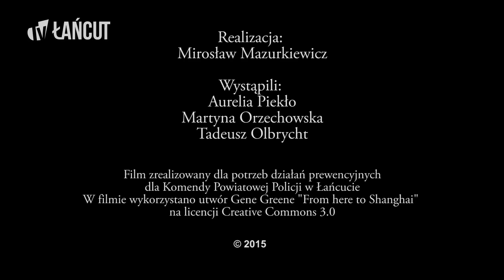Jak nie paść ofiarą oszustwa metodą "Na zdrowie"?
Zapraszamy na cykl krótkich filmów zrealizowanych przez TV Łańcut wspólnie z KPP Łańcut pt. "Policja ostrzega. Nie daj się oszukać."
W 4 odcinku prezentujemy scenkę oszustwa metodą "na zdrowie".